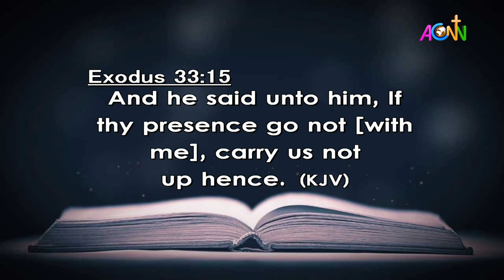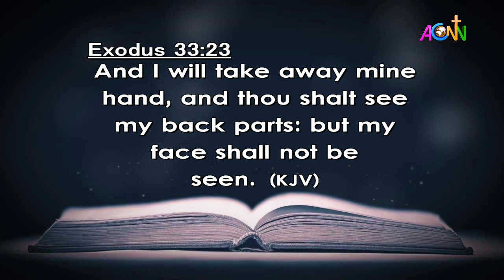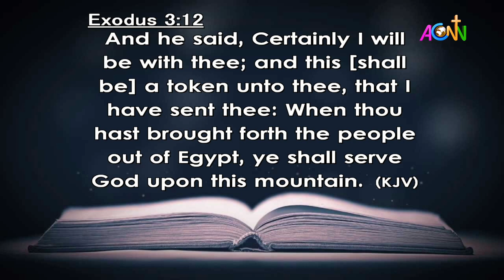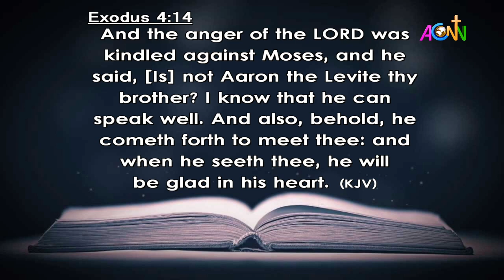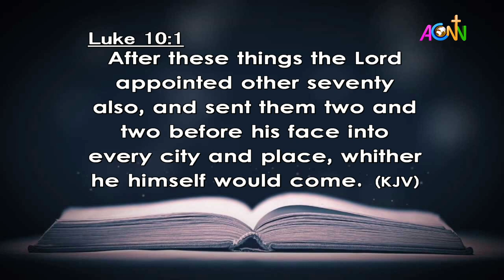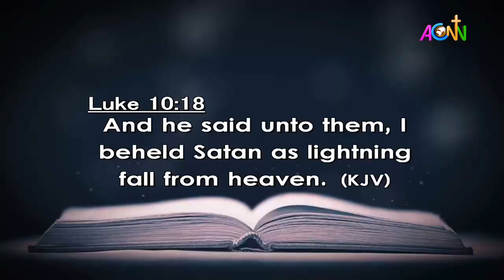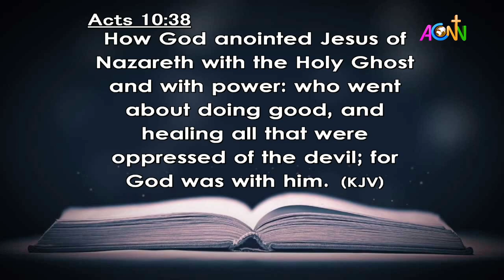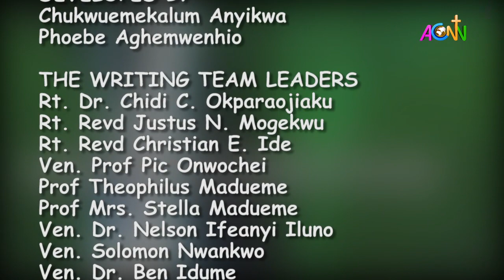DAILY FOUNTAIN DEVOTIONAL OF DECEMBER 8, 2022 - THE VEN. MATTHEW FOLORUNSO OLUWATUYI